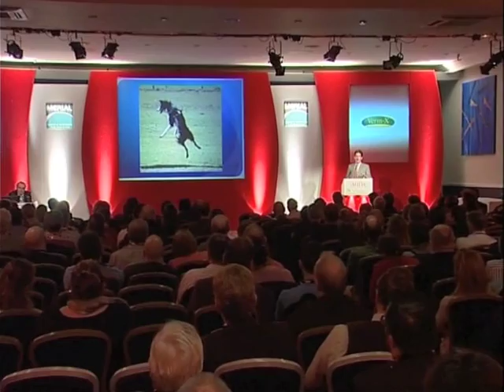Vet talks herbs in animal husbandry (part 1 of 2)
Leading UK holistic veterinary surgeon Nick Thompson, MRCVS and advisor to Verm-X, was invited to the UK's Animal Health Distributors Conference (AHDA) an association financed and dominated by pharmaceutical global giants -- Nick compares the use of herbs with the use of chemicals for treating animals -- his controversial talk was greeted with unexpected warmth from the industry as his arguments and points about the effectiveness and use of herbs alongside some pharmaceuticals were made with full scientific evidence. This is the first time an holistic speaker has been allowed to take part at this conference, the world leaders in natural internal parasite control Verm-X, pushed for the slot to get heard -- the question is will the association allow a similar talk or will the pharmaceutical companies want to protect their pitch. A winner for the world of natural medicine.